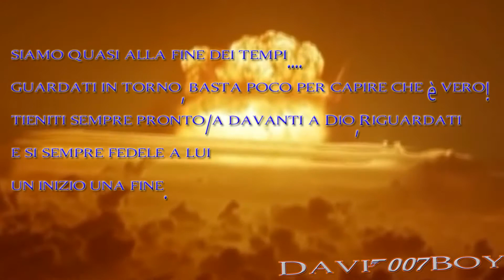Quasi alla fine dei TEMPI! L' Apocalisse,già ci siamo dentro.